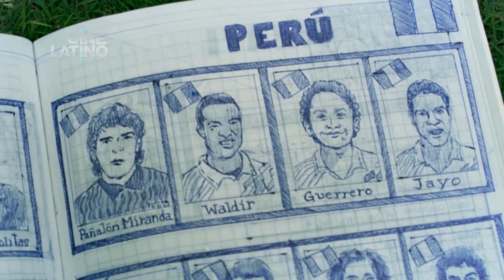Guerrero Ver. 30-Trailer Cinelatino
Magdyel Ugaz, Paul  Vega, Javier Valdés, Lucho Cáceres, Rony Shapiama Wickham, Ramón García, Rosa Guzmán
Consulta horarios en ‪ en Facebook ‪ Escríbenos en Twitter @CineLatinoUSA